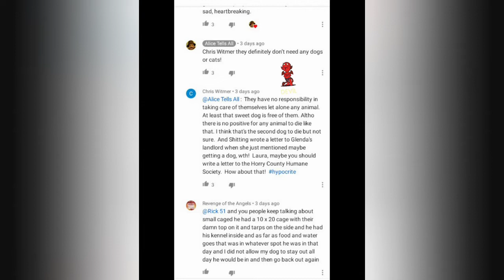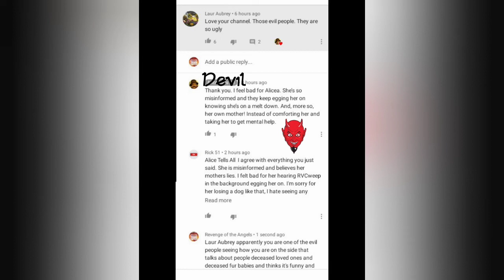Evil people is why we say what we say!!!!!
Low life pieces of trash talking